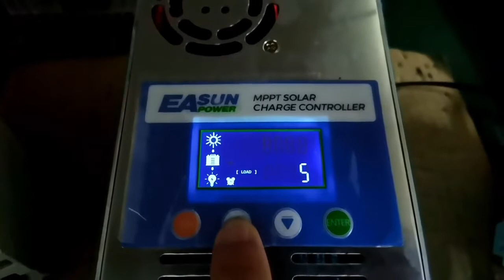太陽能控製器lotia6621